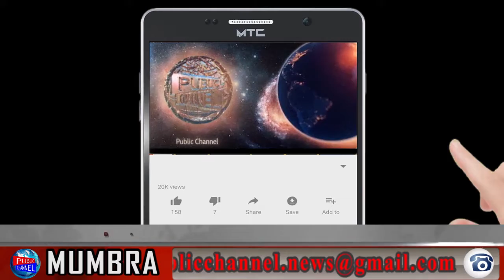mm valley me election ko leke ki gayi ek press conference Public Channel.News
Chife Editor : Lal Mohd Shaikh
Video Editor : mohd amir
Cameraman : mohd amir

CategoryLocal News Channel
Category
News & Politics
LicenceLocal News ChannelLocal News Channel
Category
News & Politics
Licence
Category
News & Politics
Licence